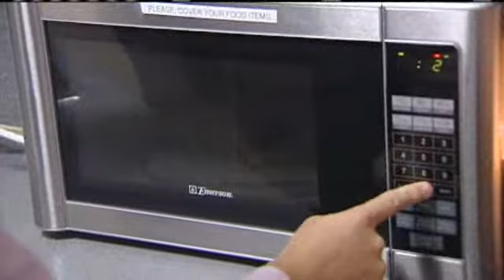Avoid Infections During Winter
There are simple things you can do inside your home to avoid bacteria that could make you sick during the winter.